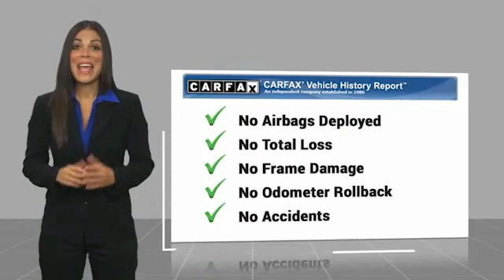2010 Honda Accord U288925A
2010 Honda Accord EX-L 2.4

Ewing Subaru
1555 Dallas Parkway

**As-Is**Fresh New Car Trade**Auction Bound**. This vehicle will be sold as-is before it goes to auction. The vehicle will get a detail inside and out also a safety inspection and oil change. We welcome pre-buy inspections with a mechanic of your choice.